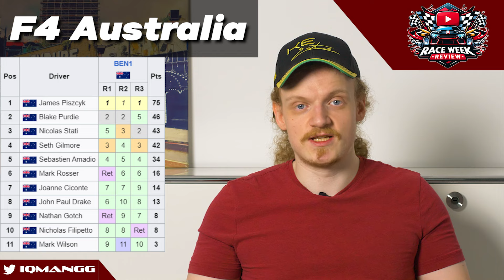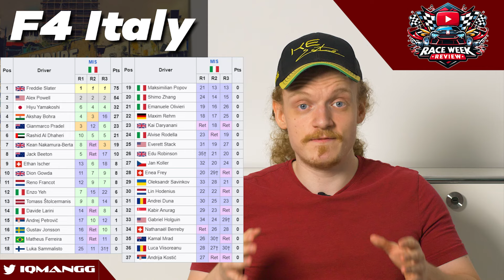British Racing Future is in Good Hands! | Race Week Review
Lando Norris and Freddie Slater - 4 wins between two of the hottest British talents in the racing world. One already an accomplished F1 star finally finding that crucial first win, the other just beginning what'll surely be an amazing junior career. Oh and there was about 4 other series racing as well!

💬 Share Your Views:
How happy were you about Lando finally winning? And what did you make fo the first Italian F4 weekend? Let me know all of your thoughts and predictions down below!

Images all from the credited sources and not my own.

00:00 Intro
00:20 Japanese F4
03:11 Australian F4
06:09 F1 Academy
08:45 Italian F4
14:36 Formula 1